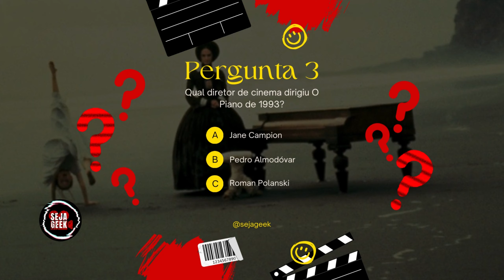TESTE SEU CONHECIMENTO SOBRE OS MAIORES DIRETORES DO CINEMA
Neste vídeo temos um quiz sobre os grandes diretores do cinema e suas obras. Teste seu conhecimento sobre esses grandes diretores e responda 5 perguntas. Depois deixe no comentário quantas você acertou!

E o que é o canal @sejageek ?
Um canal dedicado a trazer vídeos de curiosidades sobre filmes e séries. Temos shorts todos os dias 00:01 (Isso mesmo, no primeiro minuto do dia!) e vídeos mais longos todo domingo ás 16:00 e quintas ás 21:00.

VOCÊ PODE AJUDAR O CANAL A CRESCER!
Você também nos ajuda com sua incrição, seu like e comentário.

Nosso lugar de encontro no INSTA: @canalsejageek